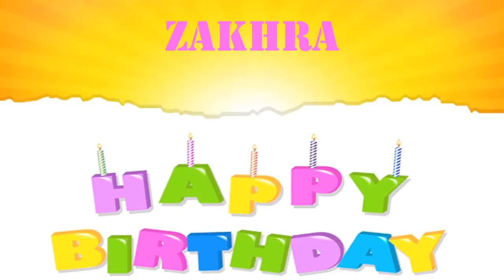Zakhra Birthday Wishes & Mensajes